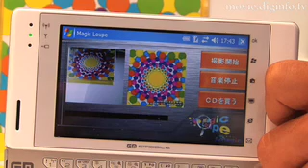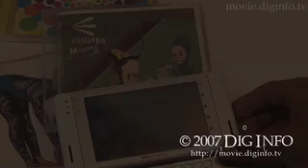Information Search by Mobile Camera Images : DigInfo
J-Magic, a company offering internet related services  on mobile phones, now have  "information search  by mobile camera images"  which is a service offered from their mobile social media site, eyenowa.

SAYL stands for "Search As You Like". It's a web service which was based on the concept of offering various search services not only through text but also by other means. The API (application programming interface ) enables cross media searches to be  added onto EC (Electronic Commerce) and auction sites. This allows users to link to specific contents on the internet simply by taking a picture of something like a CD jacket in a magazine.

The SAYL API system allows registration of product image databases or a company can use the set provided by J-Magic. At present, J-Magic has a database of 50,000 images which are linked to books, CDs, DVDs and restaurants. The system also allows registering of any  product image data to be used for the search service.